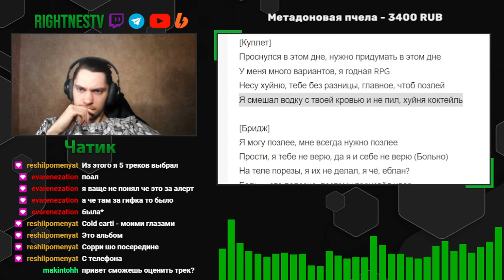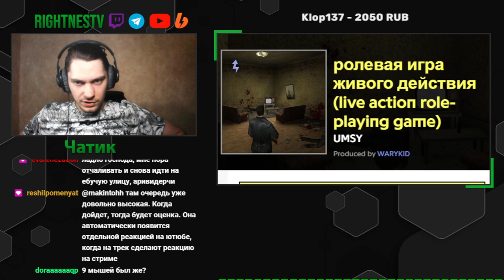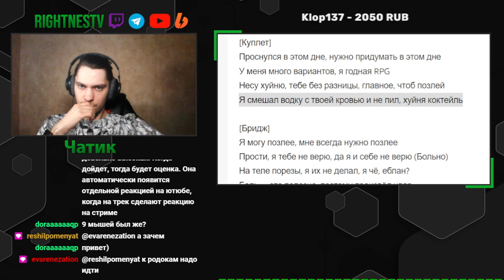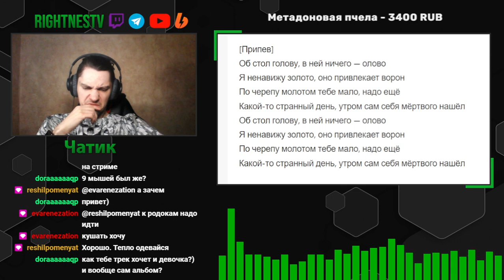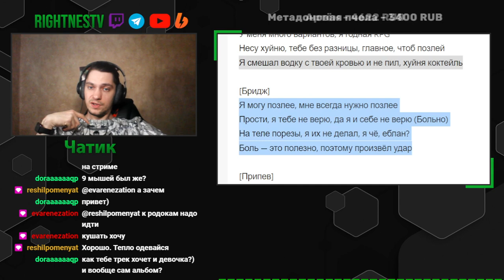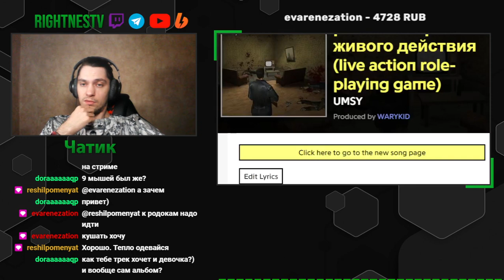Umsy - ролевая игра живого действия (реакция и разбор)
Слушаем, реагируем и разбираем:
Umsy - ролевая игра живого действия